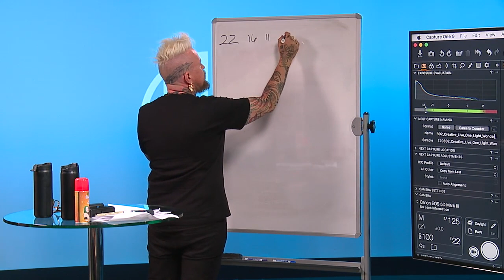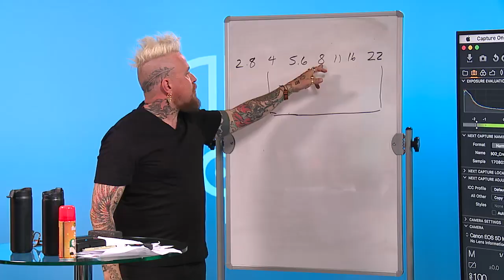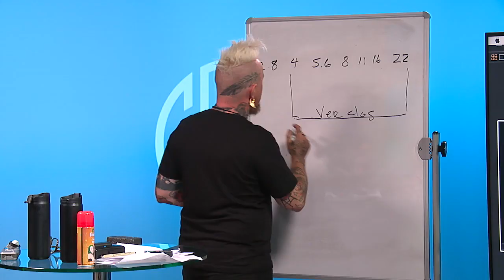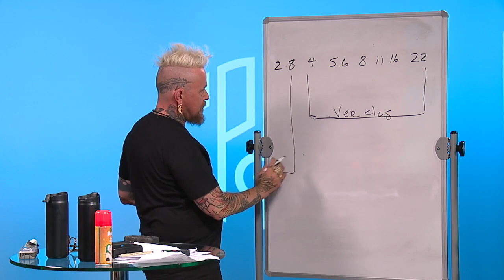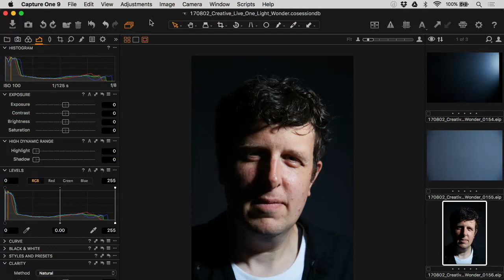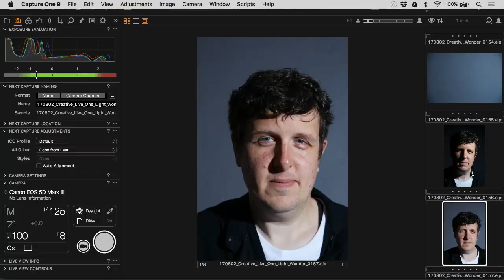Photo Shoot: One Light, Single Subject